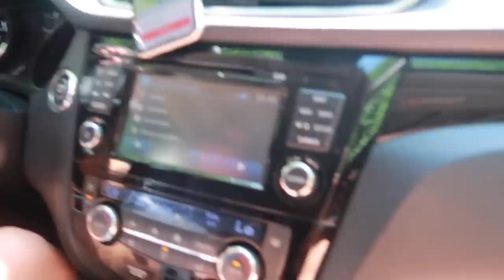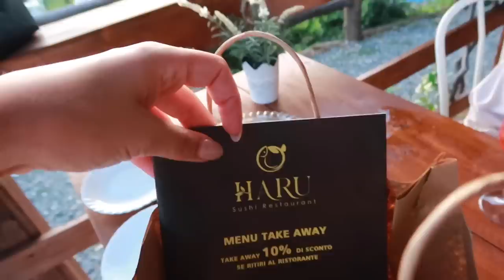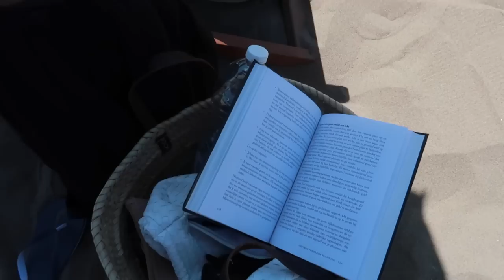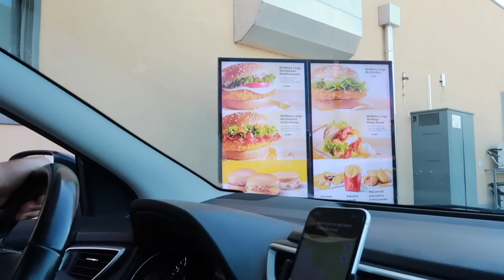#1 ITALIE ROADTRIP Met STAN 🇮🇹🍝🍕 Como, Florence & Cinque Terre | Sara Verwoerd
🌸 Lookfantastic
Doorlopende kortingscode: "SARAVLF" - Shop nu met mega veel korting!!!

About me ッ
Naam: Sara Verwoerd
Leeftijid: 21
Camera: Canon G7X mark II
Edit: Final Cut Pro X